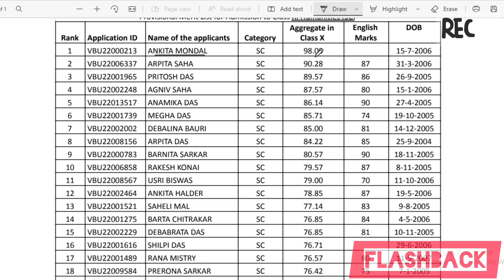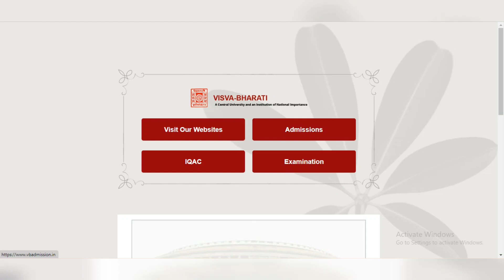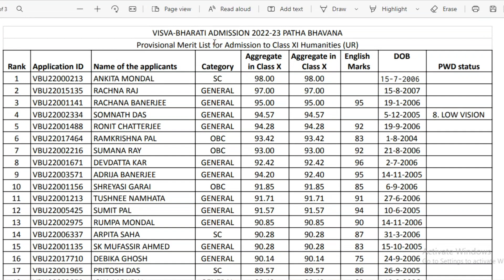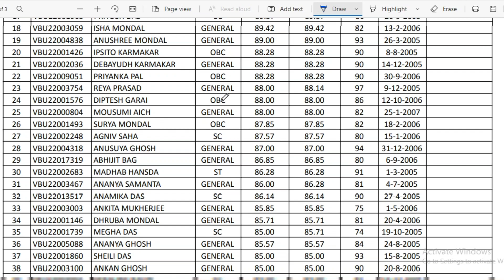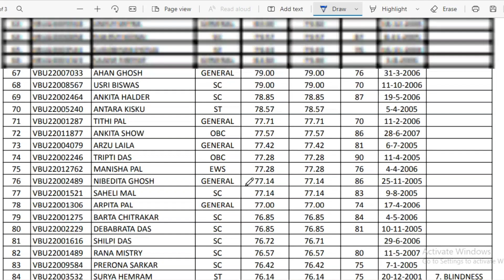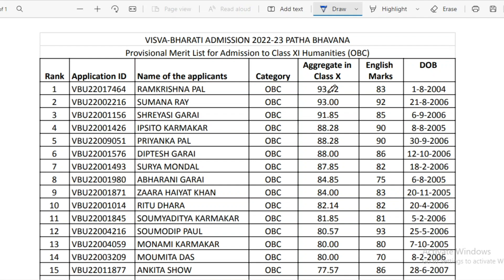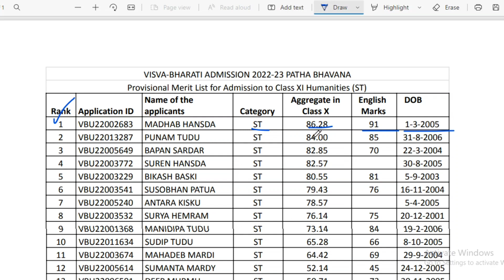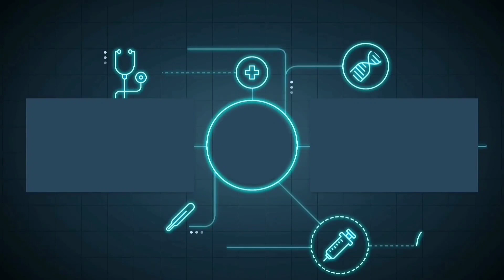Visva Bharati Class XI Merit List Published | Visva Bharati Admission 2022 | The Way Of Education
𝐏𝐫𝐞𝐯𝐢𝐨𝐮𝐬 𝐕𝐢𝐝𝐞𝐨 𝐋𝐢𝐧𝐤 :: 👇👇

1.. মাধ্যমিক 2023 পরীক্ষার রুটিন | WBBSE Madhyamik Exam 2023 Routine | WBBSE | The Way Of Education

2.. SBI PO 2022 Notification | SBI PO Recruitment 2022 | SBI PO Vacancy 2022 | The Way Of Education

4.. NABARD Development Assistant 2022 Notification | Latest Govt Job Vacancy In West Bengal | The Way Of Education

5.. BBurdwan University Professor Recruitment 2022 | WB Govt Job New Vacancy 2022 | The Way Of Education

7.. SSC CGL 2022 Notification | 20000 Vacancy | SSC New Update 2022 | The Way Of Education

9.. ICDS Recruitment 2022 West Bengal | Latest Govt Job Vacancy In West Bengal | The Way Of Education

10.. UBKV Class Schedule Published 2022 | UBKV Admission 2022 | Agruculture Admission | The Way Of Education Link :-

12.. IOCL Recruitment 2022 | Indian Oil Recruitment 2022 | IOCL Vacancy 2022 | The Way Of Education

14.. CISF New Recruitment 2022 | Central Industrail Security Force Recruitment 2022 | The Way Of Education

15.. UBKV Other Board Seat Allotment Date Published | UBKV Admission 2022 | The Way Of Education

👉👉 𝐕𝐢𝐝𝐞𝐨 𝐂𝐡𝐚𝐩𝐭𝐞𝐫 ::

00:00 Intro
00:20 Subject Matter
08:15 Ending